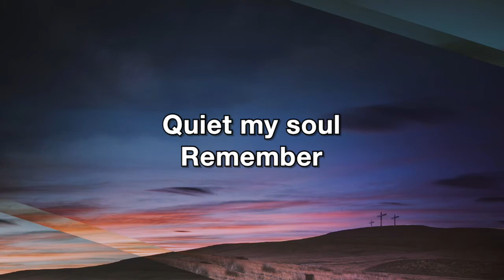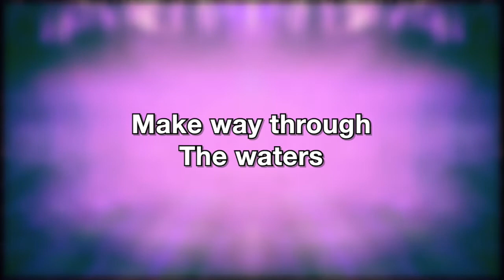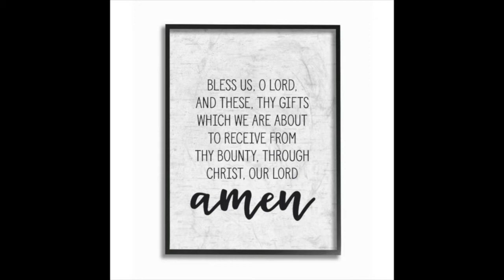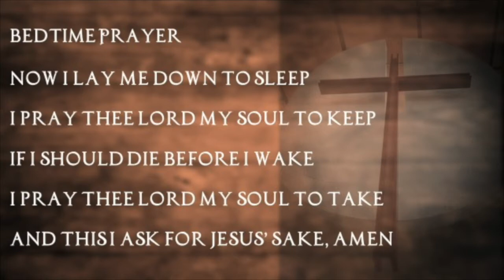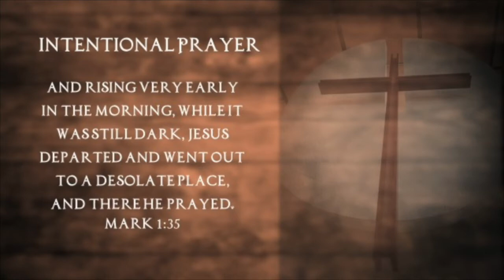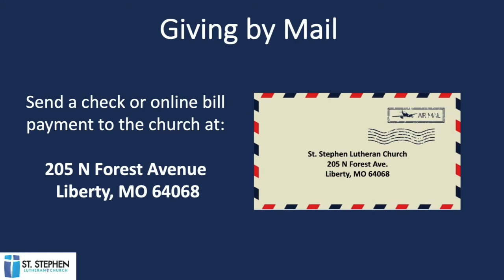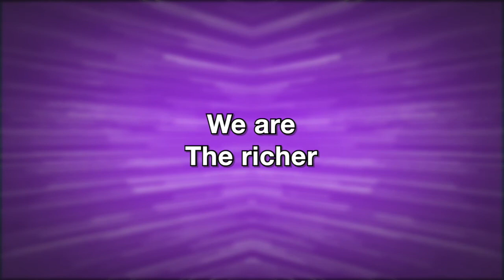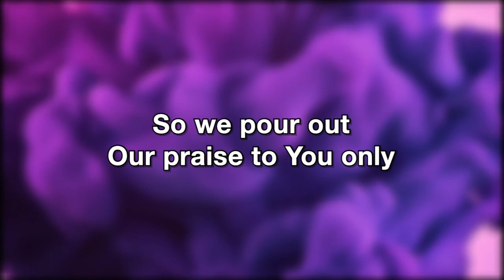Modern Service for February 7